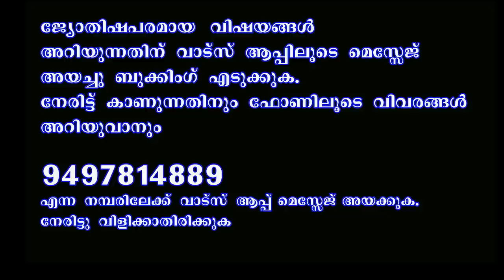പുതുവത്സര ഫലം (1199 ചിങ്ങം 1 മുതൽ കർക്കടകം 31 വരെ) II New year Predictions II Thanthri Dileepan